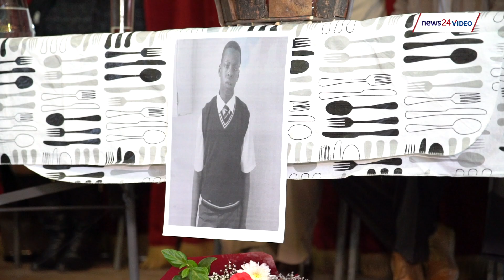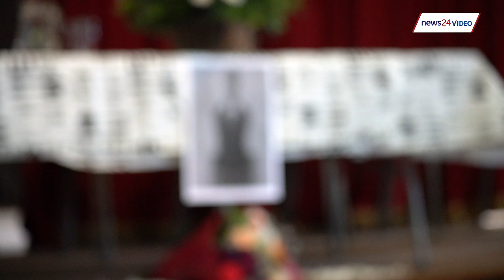WATCH: 'Truth be told, our parents have failed us' - pupil at Daniel Bakwela memorial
A memorial service was held for 16-year-old Daniel Bakwela at Forest High school in Johannesburg on Tuesday. Bakwela was allegedly stabbed to death by fellow pupil Mohammed Mwela, 19, last Monday.